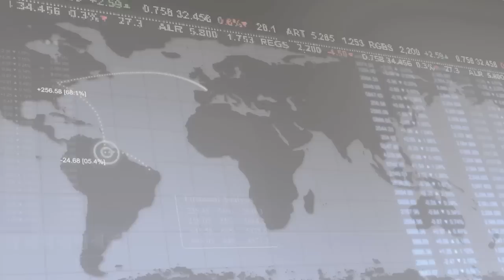1 August 2012 | UWCFX morning Market Reviews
1 August  2012: Morning Market Reviews from Mr. Arne Treholt (Vice-President of Business Development and Investments UWCFX.com)